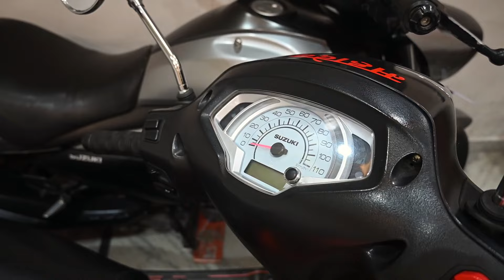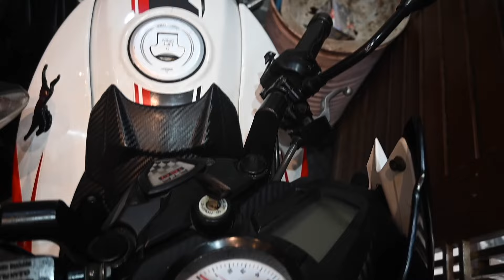second hand bike kanpur / second hand bike / second hand bullet / used bike / ktm second hand /